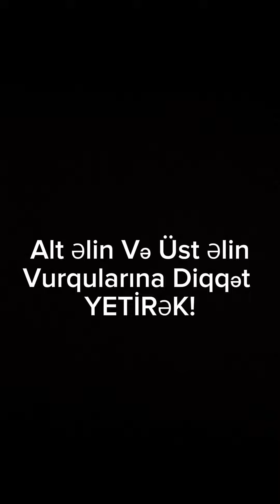Nagara Dersi #22 Nağara'Da Alt Və Üst Əlin ardıcıl Onaltılıq Zərbələri İLə Melizimli Solo Ritm İfa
Nagara Dersi #22 Nağara'Da Alt Və Üst Əlin ardıcıl Onaltılıq Zərbələri İLə Melizimli Solo Ritm İfa#nagara